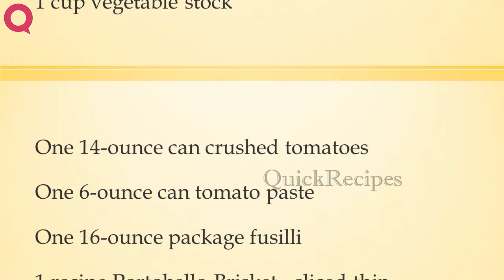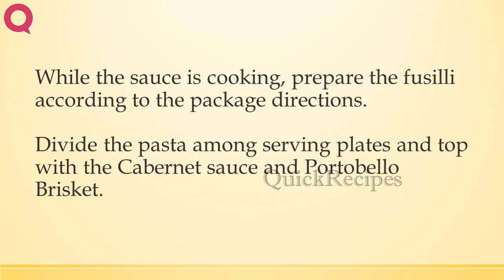Fusilli with Cabernet Sauce and Portobello Brisket